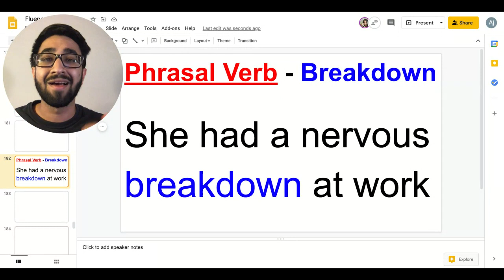American English Phrasal Verb - Breakdown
Do you feel FEAR, ANXIETY, NERVOUSNESS when it comes to speaking english?
Have you been struggling to score better band in IELTS?

Do you feel uncomfortable and hesitate to speak in front of others?
Have you been feeling Under-appreciated and Underpaid because of your communication skill?

DISCOVER How to Speak with Confidence, Clarity and Certainty without any fear, doubt and WITHOUT having to go through all the struggles by yourself and have us Mentor you to Success